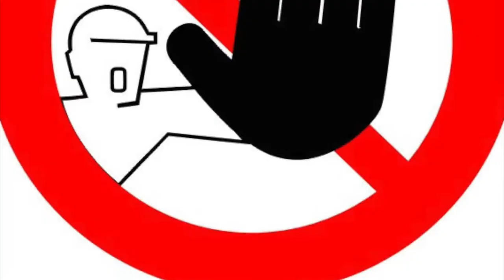Infected-Trailer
-Based on a virus called The "zombi flu" two boys, "Jordan Everiesto" and "Gabriel Leite". Set off to stop the virus and try not to get. INFECTED!